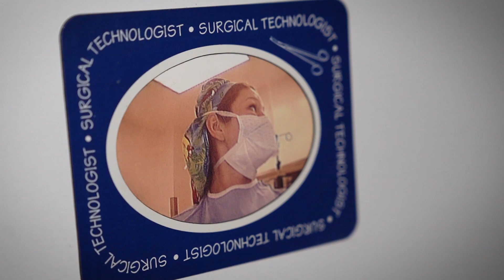After years of suffering, Tina was unjustly denied benefits she deserved. Pond Lehocky fought back.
Florentina Rusanovschi was working as a nurse at a prominent hospital when she came to Pond Lehocky with a severe rash on her hands. She was suffering and dealing with immense financial issues as she was unable to go back to work. Pond Lehocky knew that the decision was unjust.